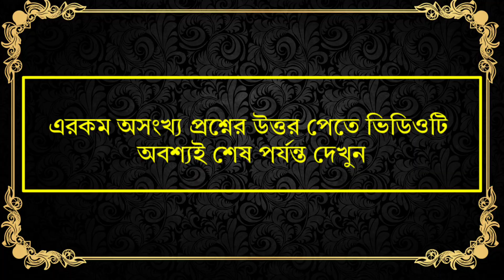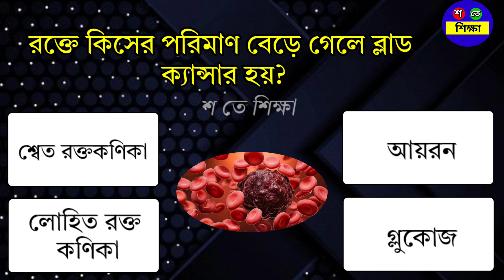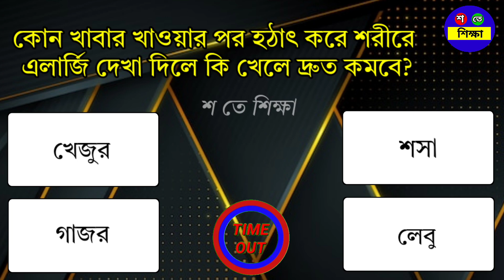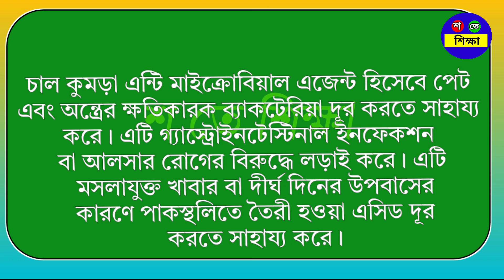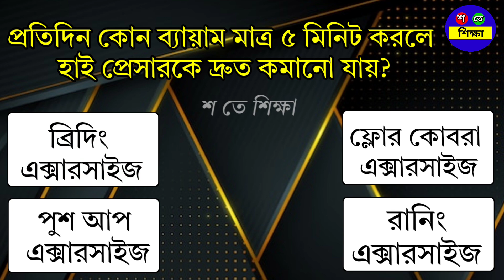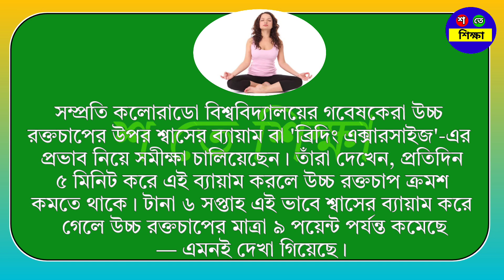দুধের সাথে জাফরান মিশিয়ে খেলে কি হয়?